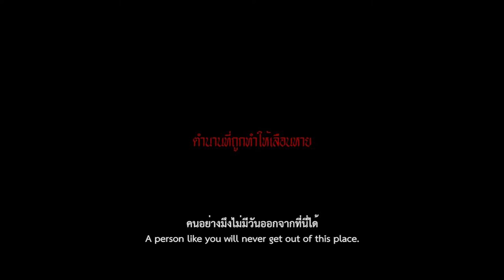นิราศกรุงเกลือ (Krungkluea) (Trailer)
รับชม "นิราศกรุงเกลือ (Krungkluea)" ได้แล้ววันนี้ที่บ้าน!

ปี 2018 / ความยาว 90 นาที / กำกับภาพยนตร์ : ณัฐนันท์ เทียมเมฆ

สถาพร ครูวรรณคดีผู้ติดอยู่กับพันธะและความจริงที่ว่าสิรินาถ ภรรยาของเขาตั้งครรภ์ ทำให้ไม่สามารถมีเซ็กส์ได้ตามต้องการ จะเกิดอะไรขึ้นถ้าสถาพรเลือกทิ้งภรรยาไว้ หนีออกมาจากชีวิตเก่า และได้พบกับเส้นทางสู่ “กรุงเกลือ” เมืองแห่งสรวงสวรรค์ในวรรณคดีที่เกิดขึ้นจริง ในระหว่างการเดินทางของเขา...

Sathaporn, a literature teacher, is joined by the bond and needs to accept the truth that Sirinarth, his pregnant wife, cannot have sex as much as he desires. What will happen if he decides to leave his lover behind, escape his old life and accidentally ﬁnd the path to Krungkluea, a heaven in the literature, which becomes realistic during his journey.